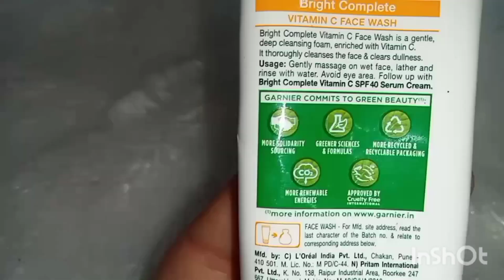Garnier bright complete vitamin c face wash full review 2024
complete vitamGarnier brightin c face wash full review 2024